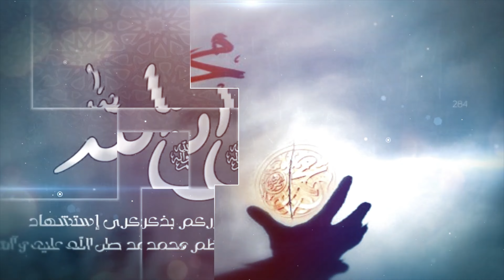يارسول الله الوداع | ستوريات تصاميم ذكرى استشهاد الرسول محمد خير البشرية 28 صفر , ستوريات مجانية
مرحبا بك
 يمكنك الانضمام في قناة التلكرام